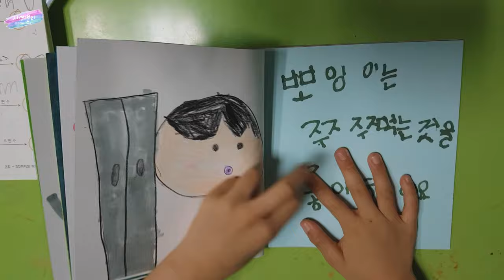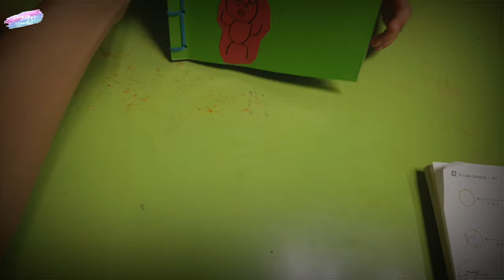[나의그림책이야기] 6살 첫째아들의 첫 그림책 - 뽀잉이이야기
6살 첫째가 직접 스토리 짜고, 삽화 그리고 글도 쓴 첫 그림책이에요.
엄마가 옆에서 그리고 만들고 하는 모습을 자주 봐서 그런지 혼자서 곧잘 해내는 모습이 대견스러워요!
여러분도 아이들과 나만의 동화책 만들기, 도전해보세요!